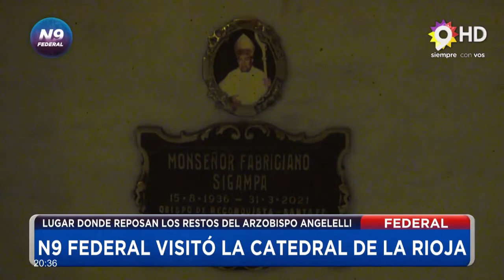N9 FEDERAL - N9 FEDERAL VISITÓ LA CATEDRAL DE LA RIOJA - FEDERAL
LUGAR DONDE REPOSAN LOS RESTOS DEL ARZOBISPO ANGELELLI
CONSTRUIDA EN 1910 E INAUGURADA EN 1912
ES A LA VEZ SANTUARIO DE SAN NICOLÁS DE BARI
La Iglesia Catedral de La Rioja es a la vez santuario de San Nicolás de Bari y además es un ícono de la capital de la Provincia de La Rioja. Fue construida en 1910 e inaugurada en 1912, reemplazando a la antigua Iglesia Matriz, destruída por el terremoto de 1894. Fue proyectada por el arquitecto Juan B. Arnaldi y mezcló diversos estilos históricos. De ellos destacan el bizantino en la fachada, el gótico fantasioso de sus campanarios y la proporción barroco-italiana de su cúpula.